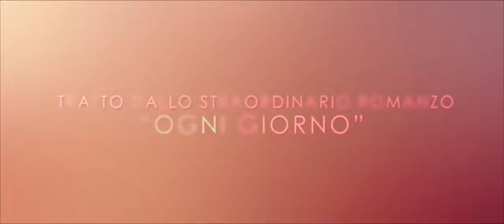Ogni giorno - Trailer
Rhiannon vive una giornata speciale con il suo ragazzo Justin, che sembra più attento, romantico e sensibile del solito. E finalmente si innamora di lui. Ma nei giorni successivi coglie gli stessi segnali di quel giorno in altre persone, mentre Justin sembra tornato quello di sempre.